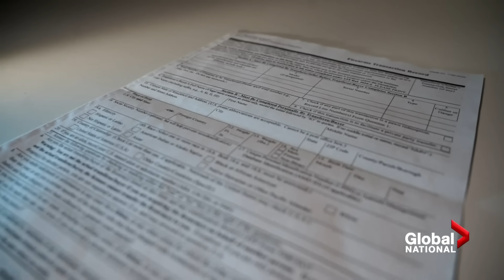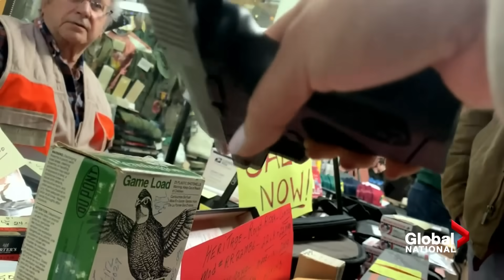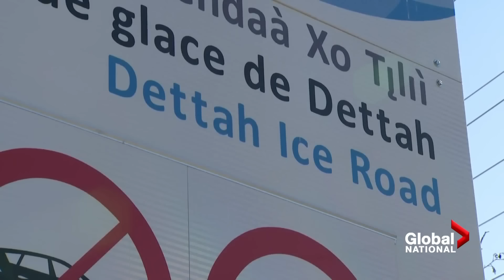Global National: May 19, 2022 | What Alberta's Jason Kenney resignation means for federal politics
After his bombshell announcement to step down as leader of Alberta's United Conservative Party, questions are swirling over what's next for Jason Kenney's political future. Tom Vernon looks at why Kenney is keeping his job until he's replaced, as critics within the party are pressuring him to be pushed out faster.

He may be planning to quit as leader of Alberta's governing party, but Kenney's decision also holds widespreading political implications on the federal level. David Akin explains what Kenney's performance and departure mean for Ottawa's Conservatives and their support, especially amid their own federal leadership race.

Also, amid long-standing concerns over potential threats to Canada's national security, the federal government has officially banned Chinese tech company Huawei from operating within the country's 5G network. Mercedes Stephenson has more on why the decision took this long, in a bid to protect Canada's infrastructure from Chinese influence.

In Ukraine, for months, photos on social media have sparked international intrigue, showing destroyed Russian military vehicles spray-painted with the world "Wolverines." It's the calling card of a secretive group of foreign volunteers, who are training Ukraine's civilians to fight Russian forces. With exclusive access to the group, Jeff Semple reports on their operations, the Canadian veterans among them, and the classic Cold War-era movie behind their namesake.

More countries around the world, including Canada, are now reporting numerous potential cases of monkeypox. Cases of the rare virus are usually confined to Africa, and researchers are now trying to figure out how widespread the virus is. Jamie Maraucher explains how the virus affects people, and how it might have travelled to Canada.

Plus, data obtained by Global News shows that between 2018 and 2021, five U.S. states were the top sources of crime guns in Ontario; Ohio, Texas, Florida, Georgia and Michigan. Tracy Tong traces the path of a single firearm used in two killings, to show how factors like U.S. gun shows, straw purchasing, and soaring black market prices for guns continue to contribute to violence across the border.

And marking the last leg of their three-day tour of Canada, Prince Charles and his wife Camilla travelled to the Northwest Territories, where reconciliation and climate change have taken centre stage. Heather Yourex-West reports on how the royals have spent time meeting with Indigenous leaders, and what communities there hope they learn from their visit.